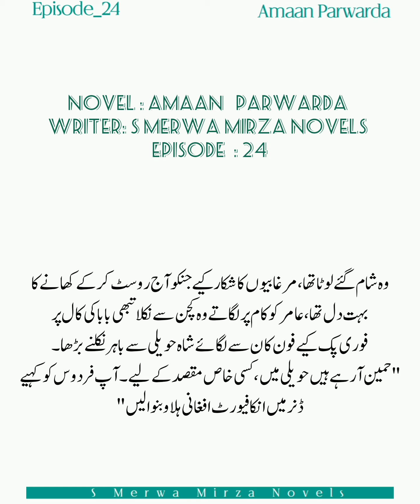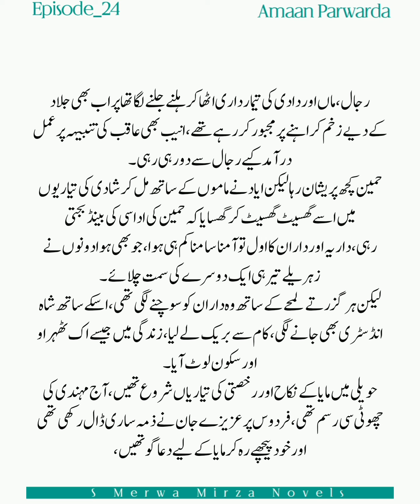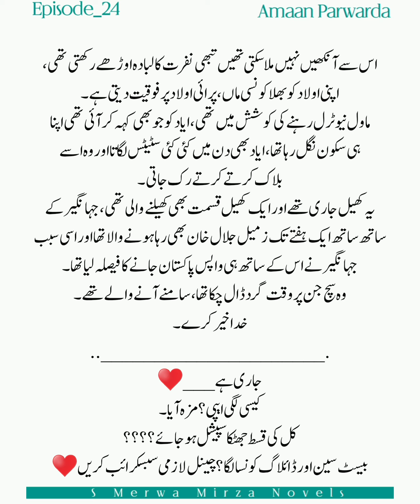اسے عشق ہو گیا تھا داریہ سے💋♥️|Sweet Surprise Episode|Full of Love and happiness|Romantic Novel|24.